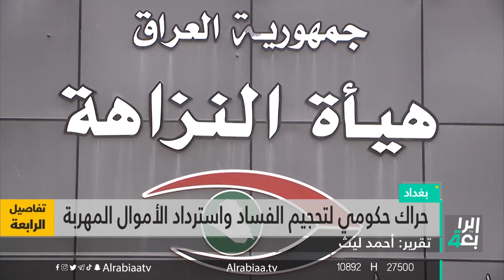حراك حكومي لتحجيم الفساد واسترداد الأموال المهربة